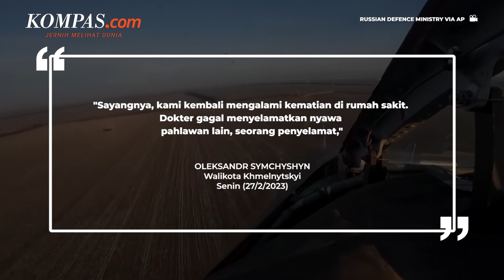Rusia Serang Khmelnytskyi di Ukraina Barat dengan Drone Buatan Iran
Rusia menyerang Kota Khmelnytskyi di Ukraina Barat menggunakan drone buatan Iran, Senin (27/2/2023) pagi. Serangan ini mengakibatkan dua orang tewas dan tiga lainnya cedera.

Sementara itu, Angkatan Bersenjata Ukraina menyampaikan bahwa pihaknya telah menembak jatuh 11 dari 14 drone Shaded yang dikerahkan pasukan Rusia pada Minggu (26/2/2023). Sembilan drone disebut telah jatuh di ibu kota Kyiv. Kepala Administrasi Militer Kyiv Sergiy Popko melaporkan, tak ada korban jiwa atau kerusakan infrastruktur akibat serangan itu.

Penulis: Irawan Sapto Adhi
Penulis Naskah: Alexandra Birgitta Anandaputri
Narator: Alexandra Birgitta Anandaputri
Video Editor: Alexandra Birgitta Anandaputri
Produser: Elizabeth Prillia Yahya Carvallo